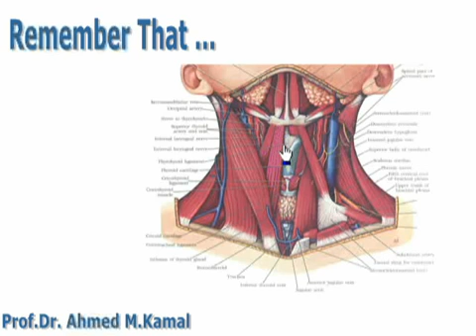15 Muscular triangle of neck تشريح أحمد كمال cxt